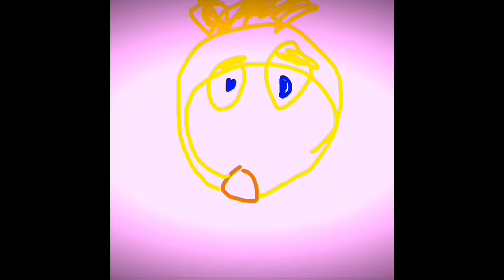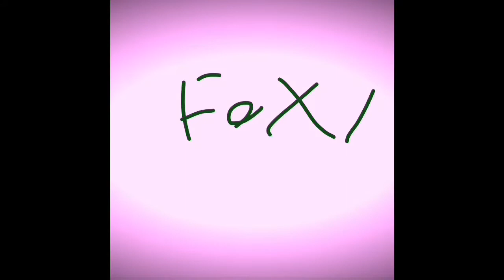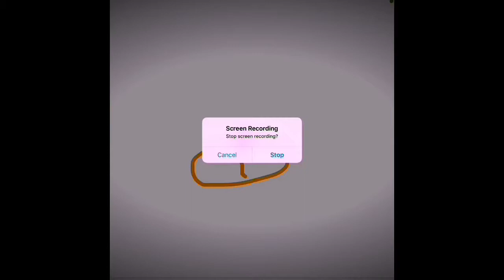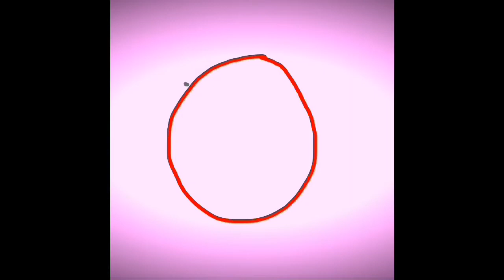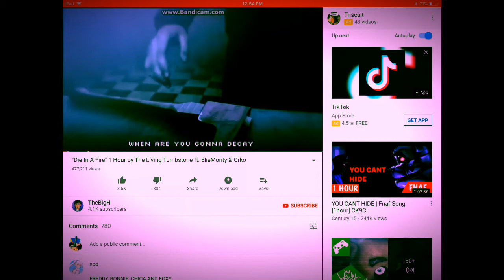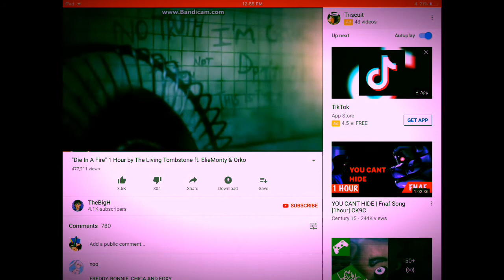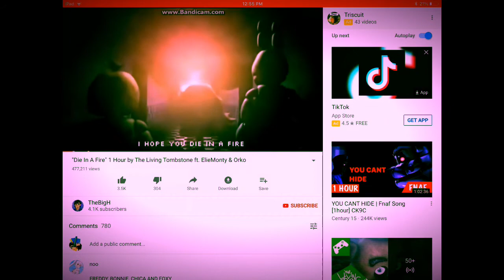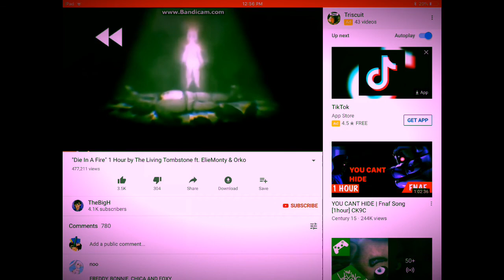Fnaf Drawing Plus I Hope You Die In A Fire